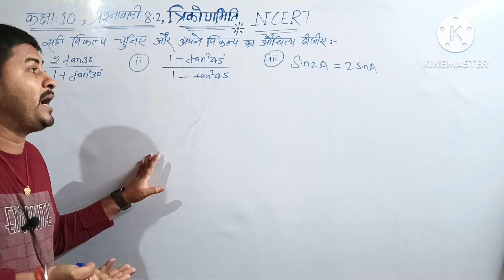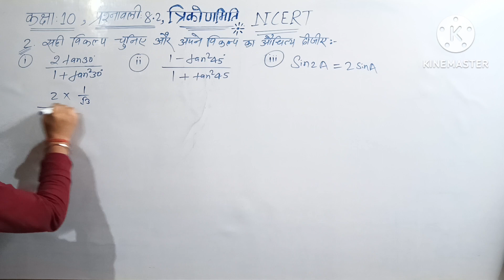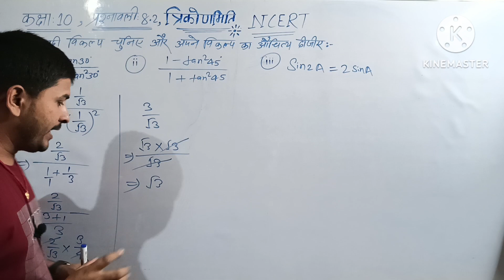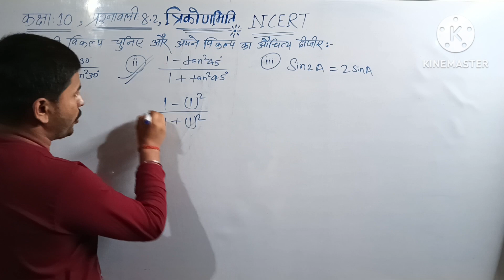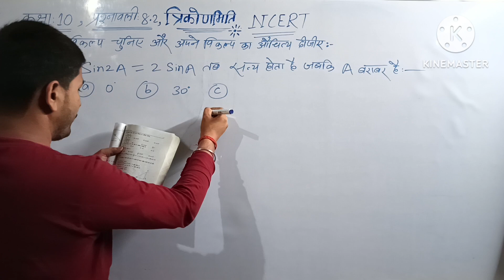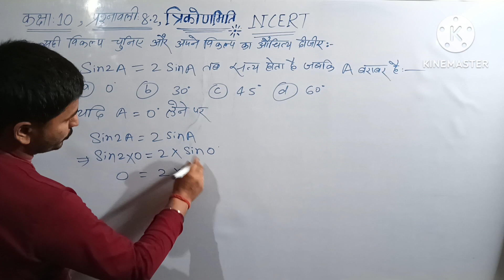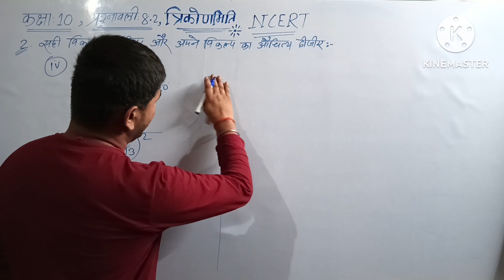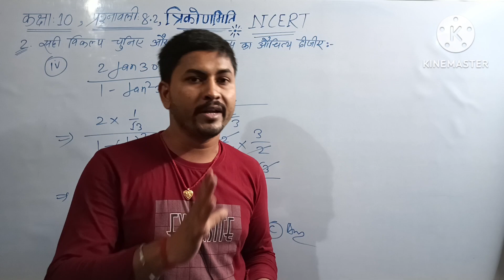💥त्रिकोणमिति(Trigo)Class:-10th,प्रश्नावली:-8.2, प्र०सं०(Q.no.):2,i,ii,iii,iv@Bihar Board,NCERT, math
Hello दोस्तों आप सभी का, आप का अपना यूट्यूब चैनल DS_Teaching_Centre पे स्वागत करता हूँ।🌳

🌳सरलीकरण(simplification) का धमाकेदार वीडियो
दिल खुश हो जायेगा, दिल की धड़कन दूर हो जायेगा।

👉त्रिकोणमिति का पार्ट:- 02 वीडियो

👉 त्रिकोणमिति का पार्ट :- 03 वीडियो लिंक

👉त्रिकोणमिति Class 10th @प्रश्नावली 8.1 @Ques. no.01

👉त्रिकोणमिति Class:-10th @ प्रश्नावली 8.1@ Ques.no:- 02 & 03

👉त्रिकोणमिति सारणी(Trigonometry Table) का लिंक

1.YouTube challenge का लिंक
जिससे जैसे ही हम कोई वीडियो अपलोड किये तुरंत आप तक पहुँच जाय ।🙏🙏💥🌺💞
        ⭐⭐⭐⭐ 🌳धन्यवाद 🌳⭐⭐⭐⭐